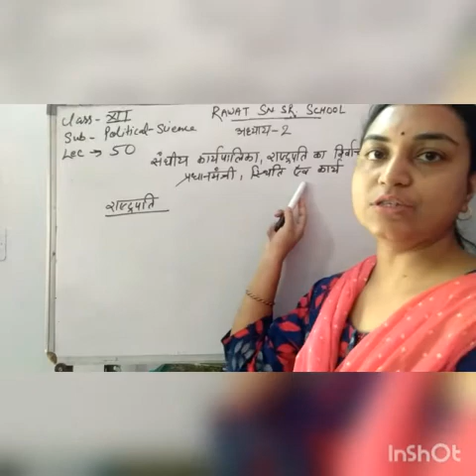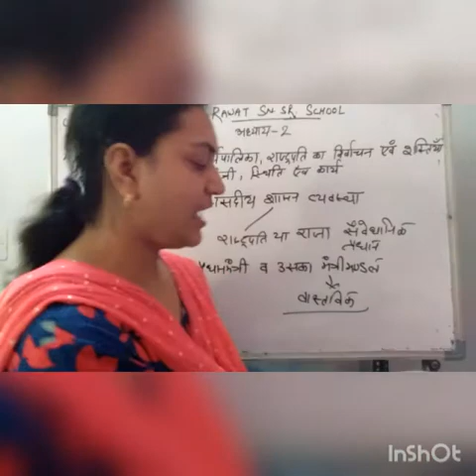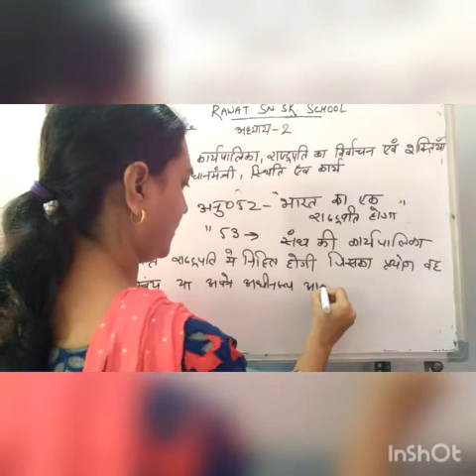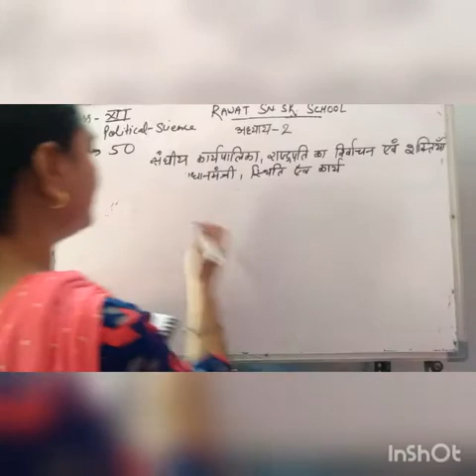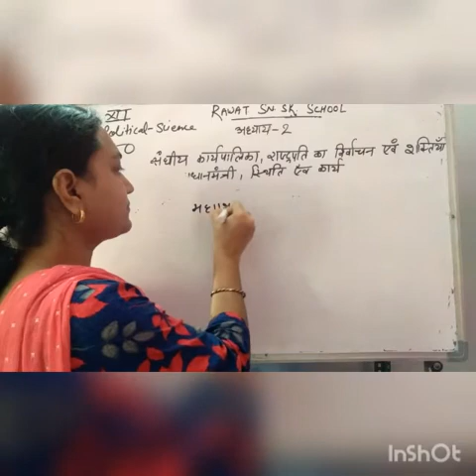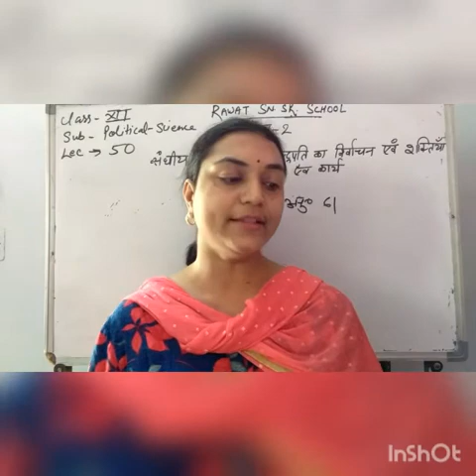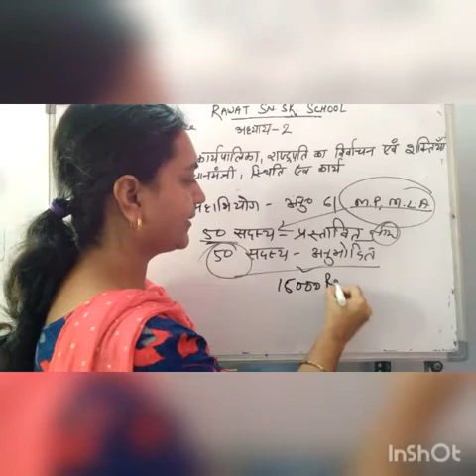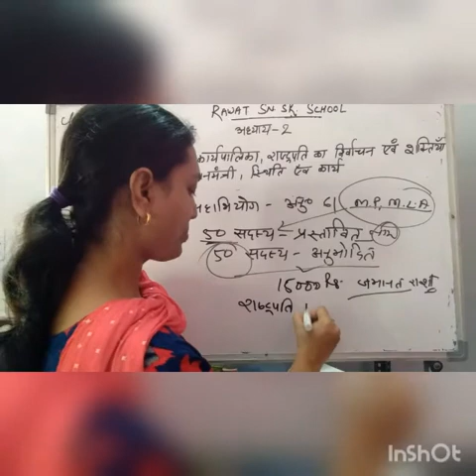Lecturer -50 Class -12 Sub -Political science